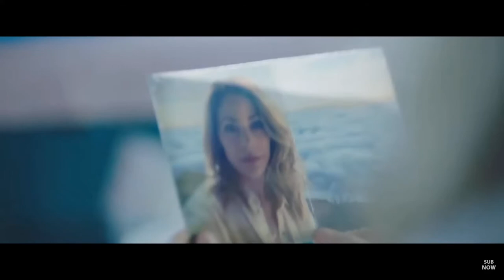Horror Movie HD FREAKS Official Trailer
In theaters Friday the 13th of November

This November, on Friday the 13th, prepare to get Freaky with a twisted take on the body-swap movie when a teenage girl switches bodies with a relentless serial killer.

Seventeen-year-old Millie Kessler (Kathryn Newton, Blockers, HBO’s Big Little Lies) is just trying to survive the bloodthirsty halls of Blissfield High and the cruelty of the popular crowd. But when she becomes the newest target of The Butcher (Vince Vaughn), her town’s infamous serial killer, her senior year becomes the least of her worries.

When The Butcher’s mystical ancient dagger causes him and Millie to wake up in each other’s bodies, Millie learns that she has just 24 hours to get her body back before the switch becomes permanent and she’s trapped in the form of a middle-aged maniac forever. The only problem is she now looks like a towering psychopath who’s the target of a city-wide manhunt while The Butcher looks like her and has brought his appetite for carnage to Homecoming.

With some help from her friends—ultra-woke Nyla (Celeste O’Connor, Ghostbusters: Afterlife), ultra-fabulous Joshua (Misha Osherovich, The Goldfinch) and her crush Booker (Uriah Shelton, Enter the Warriors Gate)—Millie races against the clock to reverse the curse while The Butcher discovers that having a female teen body is the perfect cover for a little Homecoming killing spree.

The film also stars Alan Ruck (HBO’s Succession), Katie Finneran (TV’s Why Women Kill) and Dana Drori (Hulu’s High Fidelity).

From the deliciously debased mind of writer-director Christopher Landon (Happy Death Day, the Paranormal Activity franchise) comes a pitch-black horror-comedy about a slasher, a senior, and the brutal truth about high school.

Freaky is written by Christopher Landon and Michael Kennedy (Fox’s Bordertown) and is produced by Jason Blum (Halloween, The Invisible Man). The film is produced by Blumhouse Productions in association with Divide/Conquer. The executive producers are Couper Samuelson and Jeanette Volturno.